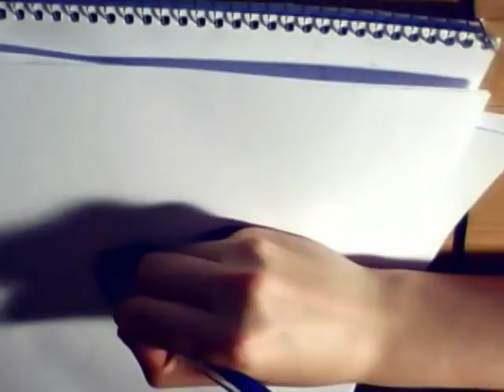Brendon Urie pen artwork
Hey everybody, so this is pretty much Brendon Urie drawn with a normal pen. There's not much else to tell so enjoy, comment and rate.